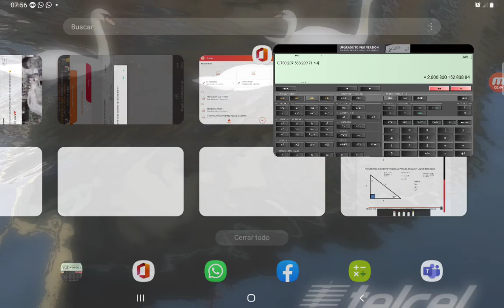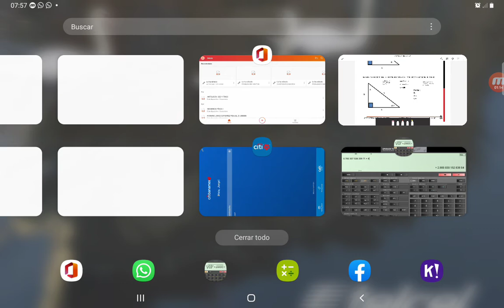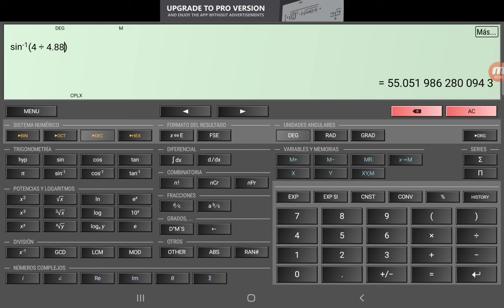4 de junio de 2021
Solución triángulos rectángulos